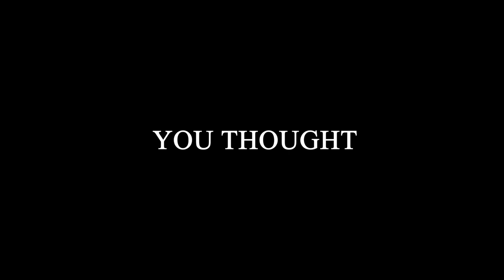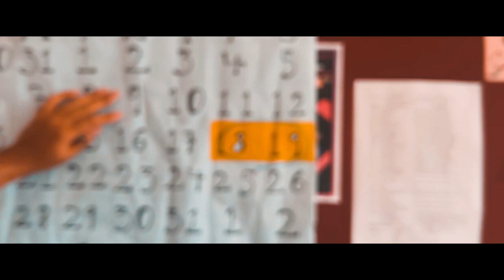BOSCO FIESTA TRAILER 2023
Shot and edited by – Rajveer Jhalani
Enacted by – Sourish Sharma